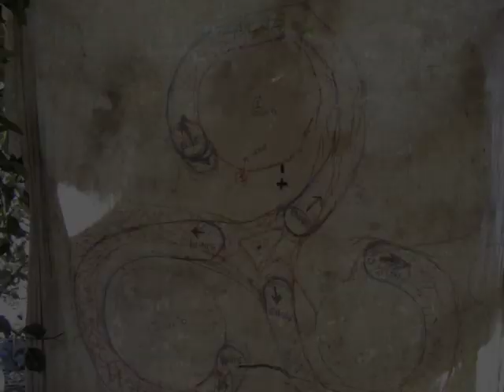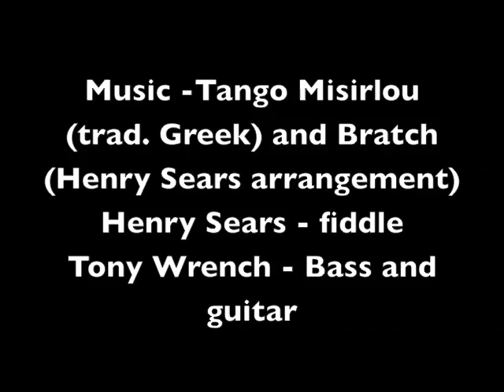Building a Cobwood Roundhouse in Cornwall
A group build a cobwood, turf-covered roundhouse at Plan-It Earth Centre, Sancreed, Penzance, Cornwall, England. Led by Tony Wrench over a three week course Sept-Oct 2011. Slide show of the main stages of construction.